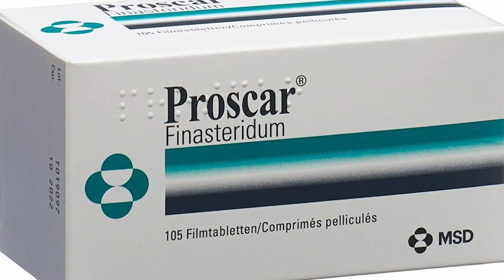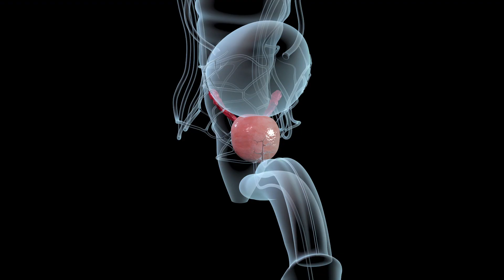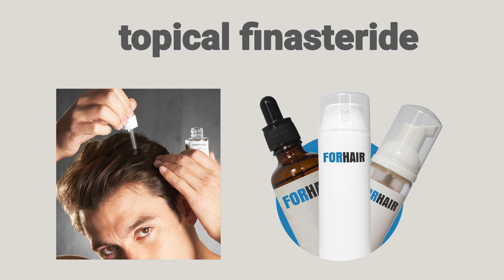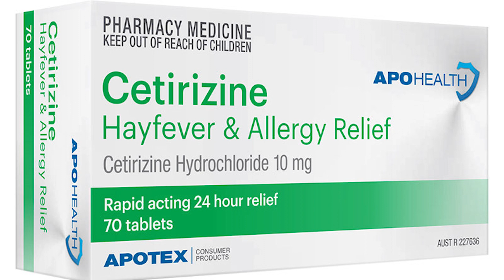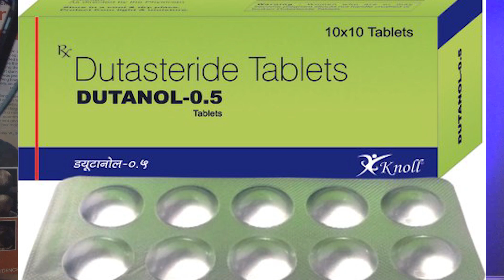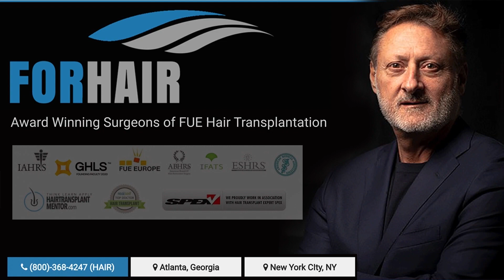Exploring the Benefits of Topical Finasteride for Hair Regrowth | Dr. Cole's Expert Insights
Welcome to another episode with Dr. Cole on For Hair YouTube channel! In this video, Dr. Cole, with over 30 years of experience in hair restoration, delves into the world of regenerative medicine for hair loss, specifically focusing on pharmaceuticals like topical finasteride. If you're curious about effective hair loss solutions and want to learn more about a breakthrough approach to regrowth, watch this video until the end.

Dr. Cole shares his personal journey with finasteride, its pros, cons, and why he believes topical finasteride is a game-changer. Discover how this innovative treatment can slow down hair loss and even lead to impressive hair regrowth, all without the common side effects associated with oral finasteride.

In addition to topical finasteride, Dr. Cole discusses the importance of combining it with minoxidil and various other pharmaceuticals, giving you a comprehensive overview of your options. He also hints at upcoming discussions about non-pharmaceutical supplements crucial for maintaining hair health.

Finding the right hair loss solution is like finding the perfect partner, and Dr. Cole is here to guide you through the process. Explore the possibilities, find what works for you, and take the first step towards maintaining your hair and reducing the need for future hair restoration surgeries.

For personalized consultation and to learn more about cutting-edge hair restoration technology, visit the link in the video description or on-screen. Choose For Hair, where expertise meets excellence in hair restoration.

Our Clinic locations:
Atlanta Clinic: 1070 Powers Place Alpharetta, Georgia 30009 U.S.
New York Clinic: 35 W 45th St 3rd Floor New York, NY 10036 U.S.
☎️Toll Free :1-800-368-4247 (HAIR) ☎ Office :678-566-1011